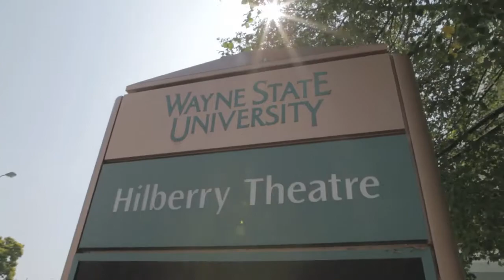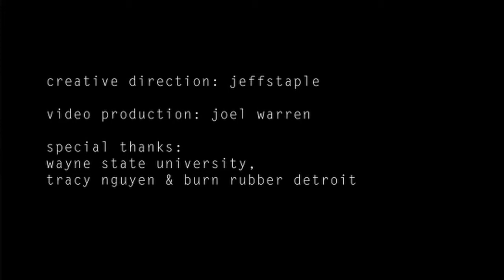1-2-1 w/jeffstaple ft. Big Sean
jeffstaple sits down with Big Sean for a candid 1-2-1 conversation.